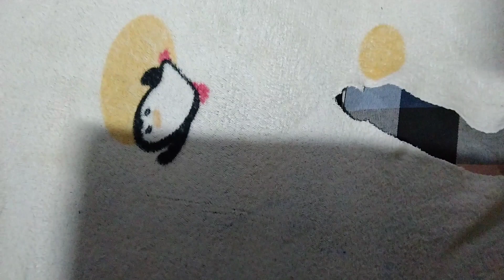aaj ah gya pitai ka number , kam km nuksan jyada 😥😓😬